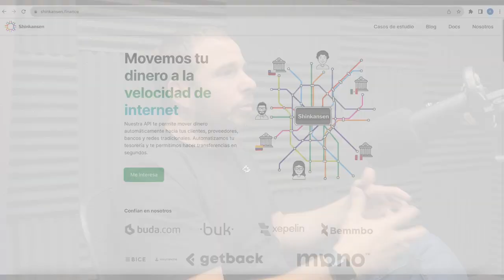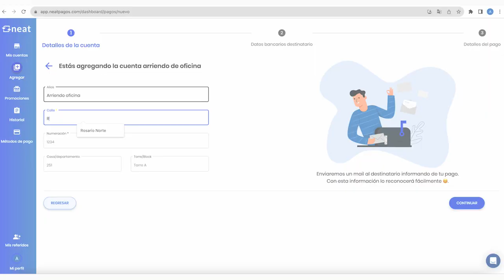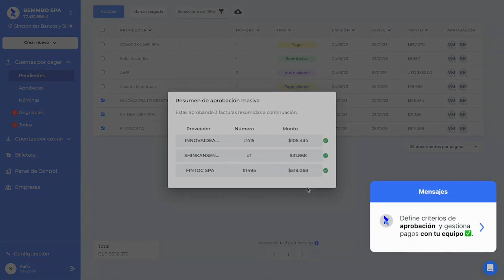🚀 Alianza Estratégica: BICE Connect y Shinkansen 🌐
Empezamos el viaje en mayo de 2022 con una inversión en @Shinkansen, fintech de pagos automáticos. Junto a ellos y otros inversionistas, creamos Payments, nuestro API Product de dispersión de pagos.

Shinkansen, nuestro primer cliente, aceleró este logro. @Guillermo Ferraro, Gerente de Desarrollo e Innovación de @BICECorp, nos comparte cómo esta alianza fortalece la innovación financiera.

¡Descubre más sobre BICE Connect y la revolución en pagos automáticos!